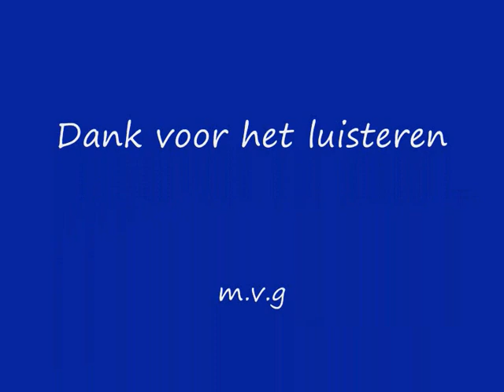Year 1987 Mix Soul Show Part 1 & 2 Remasterd By B v d M 2022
Year Mix Soul Show Part 1 & 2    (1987)             (P) 1988
01 Kool Moe Dee:    Go See The Doctor                 ( 00:00 )
02 LL Cool J:    I Need Love
03 Club Nouveau:    Lean On Me
04 Boy George:    Everything I Own
05 Dimples D:    Sucker DJ
06 Abigail Mead:    Full Metal Jacket
07 Gregory Abbott:    Shake You Down
08 Dennis Edwards:    Don't Look Any Further
09 Tina Charles:    I Love To Love
10 Eric B. & Rakim:    Paid In Full
11 Extince:    Milshake Rap
12 Stock, Aitken & Waterman:    Roadblock
13 Shakatak:    Mr. Manic & Sister Cool
14 Sly & Robbie:    Boops (Here To Go)
15 Prince:    Sign O'The Times
16 George Michael:    Faith
17 Sabrina:    Boys
18 Say When!:    Boys
19 Madonna:    La Isla Bonita
20 Madonna:    Who's That Girl
21 Hot Chocolate:    You Sexy Thing
22 Wax :   Bridge To Your Heart
23 Duran Duran:    Notorious
24 Robbie Nevil:    C'est La Vie
25 Aretha Franklin & George Michael:    I Knew You Were Waiting
26 George Michael:    Hard Day
27 Jody Watley:    Love Injection
28 Jody Watley:    Don't You Want Me
29 Jody Watley:     Looking For A New Love
30 Tina Charles:    Dance Little Lady
31 Cameo:    Back And Forth
32 Simply Red:    The Right Thing
33 Living In A Box:    Living In A Box
34 Richenel:    Temptation
35 Alexander O'Neal:    Fake
36 Donna Allen:    Serious
37 Oran 'Juice' Jones:    The Rain
38 The Cover Girls:    Show Me
39 Donna Summer:    Dinner With Gershwin
40 Off:    Electrica Salsa
42 Spagna:      Call Me                               ( 20:09 )
43 Nick Kamen:    Loving You Is Sweeter Than Ever
44 M|A|R|R|S:    Pump Up The Volume
45 Herb Alpert:    Diamonds
46 Jody Watley:    Don't You Want Me
47 Noel:    Silent Morning
48 Michael Jackson:    Bad
49 Herb Alpert:    Keep Your Eye On Me
50 Rick Astley:    Never Gonna Give You Up
51 Rick Astley:    Together Forever
52 Sabrina:    Boys
53 Pet Shop Boys & Dusty Springfield:   What Have I Done To Deserve This
54 Mai Tai:    Bet That's What You Say
55 Midnight Star:     Midas Touch
56 Jesse Johnson:    She (I Can't Resist)
57 Steve "Silk" Hurley:    Jack Your Body
58 Dan Hartman:    Relight My Fire
59 Jack E Makossa:    The Opera House
60 Janet Jackson:    The Pleasure Principle
Alle info onder voorbehoud!!
Mixed: Peter Slaghuis
Bootleg of the Year mix 1987, mixed for and broadcasted by
Dutch Radio program  " Ferry Maat's Soul Show "
Op Hit House Records Nr: HH 2001-5
12", 33 ⅓ RPM, Mixed, Unofficial Release
made in the U.S.A  © & (P) 1988
DiscoMotion Records Inc:  New York